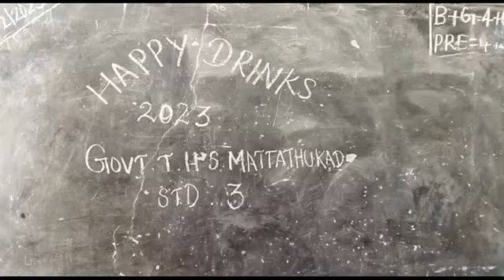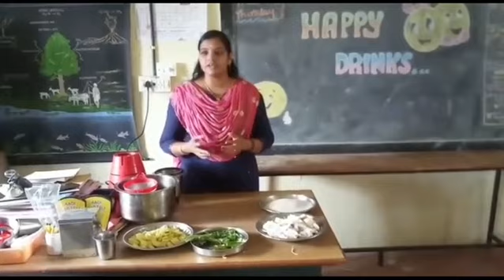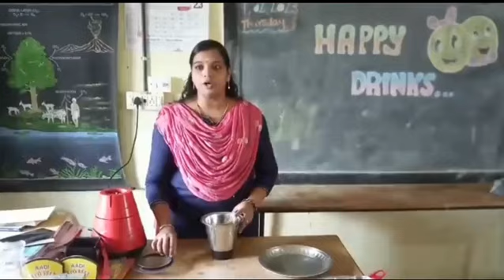Happy Drinks I GTHS Mattathukad I BRC Agali I SSK Palakkad I 09-02-2023 I Part Two I Classes 3 & 6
ഹാപ്പി ഡ്രിങ്ക്സ്
ആരോഗ്യപ്രശ്നങ്ങൾ ഉണ്ടാക്കുന്ന കൃത്രിമ പാനീയങ്ങൾ ഒഴിവാക്കി പ്രകൃതിദത്തമായ പാനീയങ്ങൾ ശീലിക്കാം
നാടൻ ശീതളപാനീയ നിർമ്മാണവും പ്രദർശനവും

மகிழ்ச்சியான பானங்கள்
உடல் நலக்குறைவு ஏற்படுத்தும் செயற்கை பானங்களை தவிர்த்து இயற்கை பானங்களை பழகி கொள்ளுங்கள்
உள்ளூர் குளிர்பான தயாரிப்பு மற்றும் கண்காட்சி

Happy drinks
Avoid artificial drinks that cause health problems and get used to natural drinks
Local soft drink preparation and exhibition

खुश पेय
कृत्रिम पेय से बचें जो स्वास्थ्य समस्याओं का कारण बनते हैं और प्राकृतिक पेय के आदी हो जाते हैं
स्थानीय शीतल पेय की तैयारी और प्रदर्शनी

Organised by
Health Club, GTHS Mattathukad

MEDIA TEAM
Executive Producer : Sri. Mathivanan S
Concept,Recording,Editing, Mix & Mastering : Sri. Kanthasamy L
Camera : Sri.Saran Kumar P & Dinesh kumar A
Text Editor : Smt.Anu CB
Content Contributors : Smt.Selvi M, Sri.Arockiadhas R, Nirmala N, Dr. Selvakumar R, Smt.Soundarya D, Akhila P M, Gokila, Smt.Shanthi K,
Smt.Shiyamala D, Sri. Arunkumar M & Smt. Kripa P K
Assistants : School IT Club members